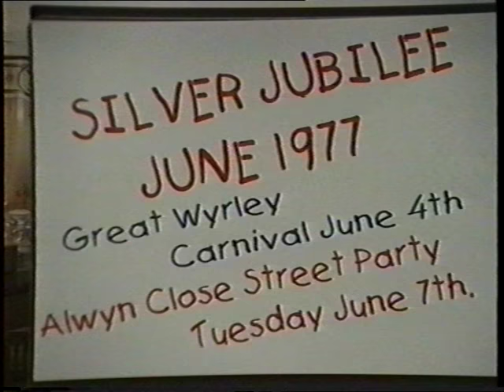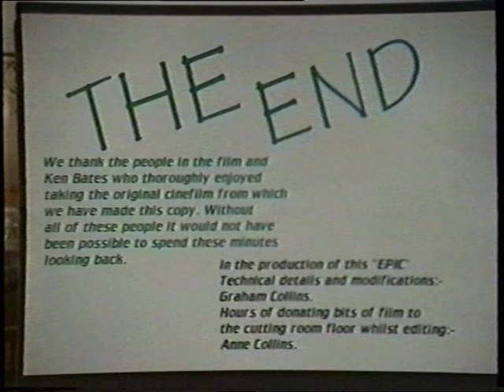Silver Jubilee Alwyn Close Great Wyrley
Cine film of Silver Jubiliee 1977 Carnival street party Alwyn Close Great Wyrley..Happy times... x x x x x